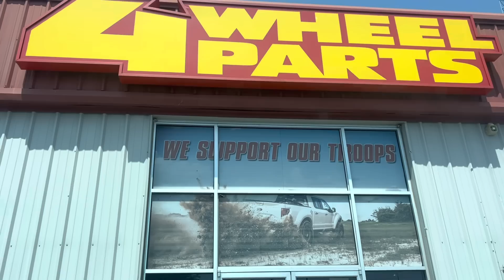Explota una Goma 42”/ Spider Off Road nos Resolvio/Bass Pro Shop Memphis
Arrancamos muy normal como todas las mañanas y me da con salirme a echar Gasolina cuando en ese momento se explota una goma del Jeep de Jose Pablo y comienzan los problemas! Conseguir una goma 42 va a ser imposible pero tengo varias ideas para ver como puedo resolver!

Después nos fuimos a ver la tienda Bass Pro Shop en Memphis que es en forma de Piramide!